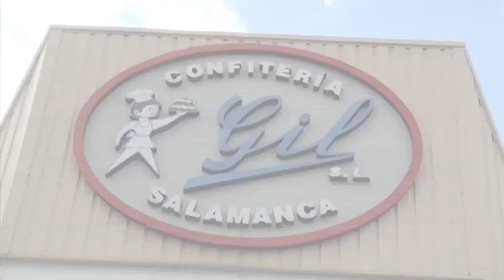Hornazo de Salamanca | Confitería Gil